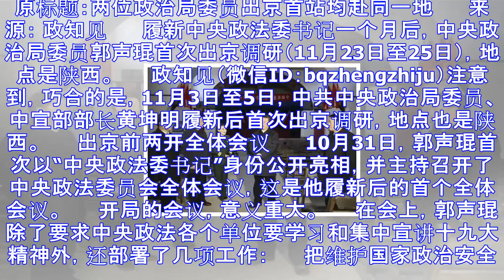两位中央政治局委员出京首站均赴同一地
原标题：两位政治局委员出京首站均赴同一地 　　来源： 政知见 　　履新中央政法委书记一个月后，中央政治局委员郭声琨首次出京调研（11月23日至25日），地点是陕西。 　　政知见（微信ID：bqzhen...